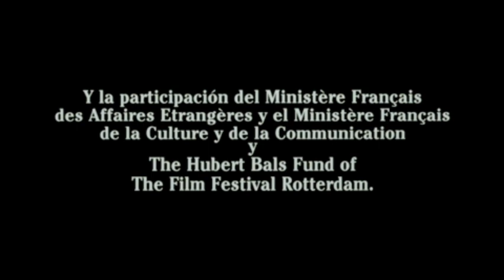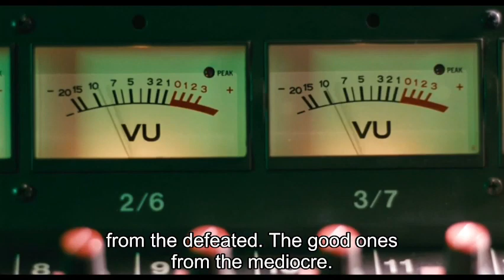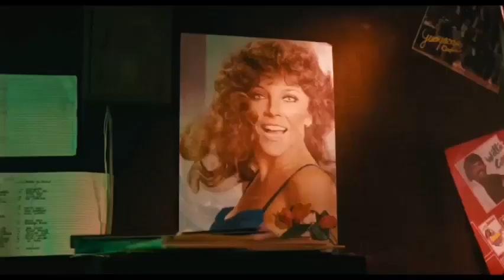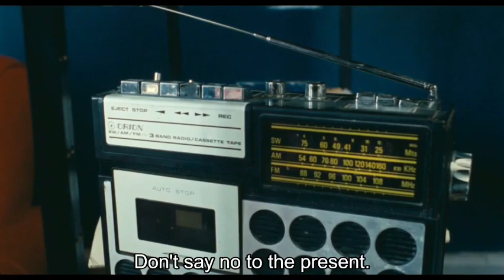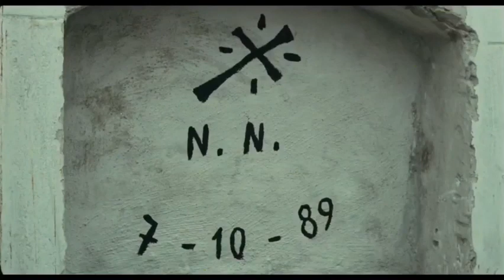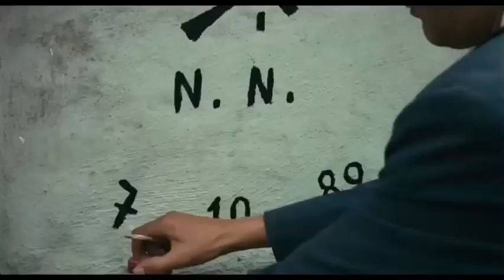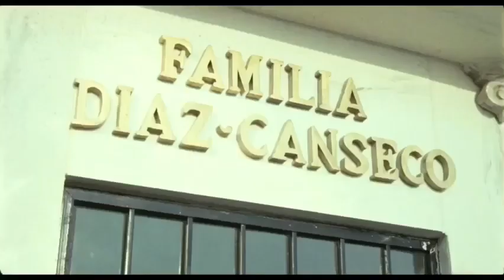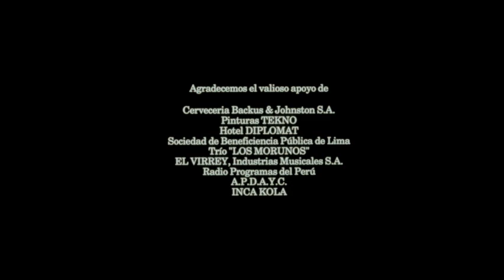Fallen from Heaven (Caídos del cielo) 1990 - Full Peruvian Movie English Subtitles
Amidst severe economic crisis and political unrest, 3 entwined stories set in Lima in 1989: An elderly couple loses their child. A broadcaster shelters a depressed woman. A blind woman exploits her poor grandsons.
Peru's official submission for Best Foreign Language Film at the 63rd Academy Awards.